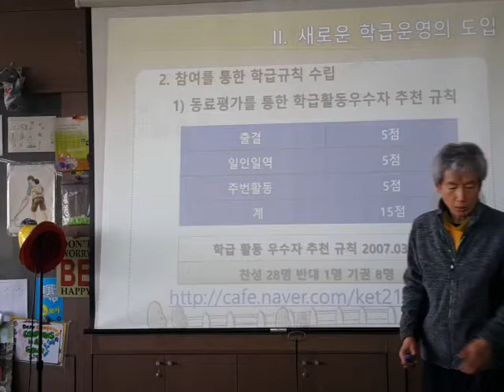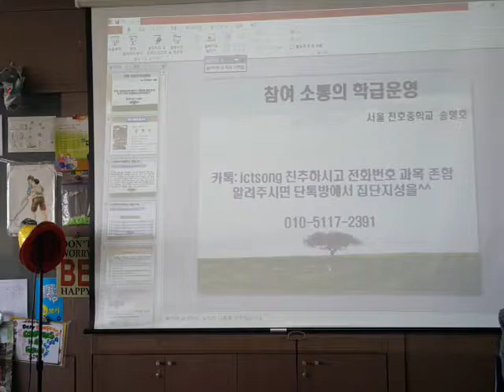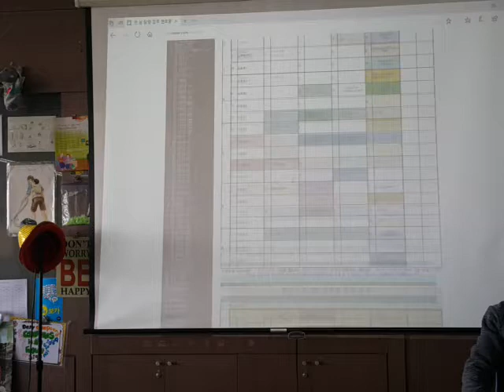시간표 대신 학사일정 게시하기